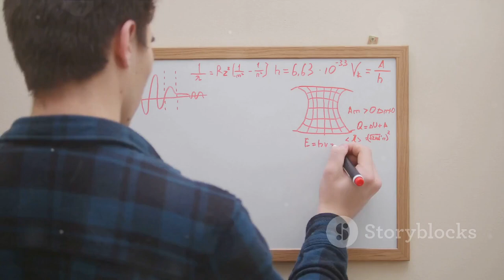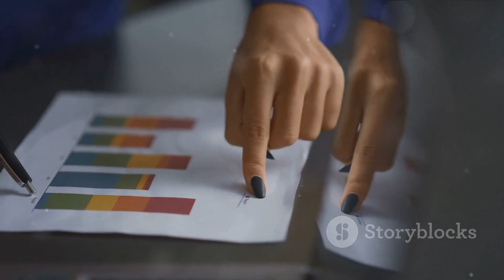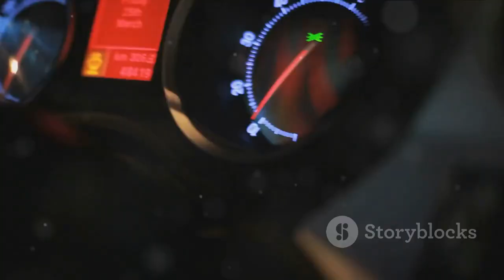5 Reasons: Math's Crucial Role in Life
In this eye-opening video, we delve into the fascinating world of mathematics and its essential role in our everyday existence. From sizing up recipes to managing finances, mathematics impacts us more than we realize. Join us as we unlock the secrets behind its relevance and discover how it shapes our daily routines. Gain a deeper appreciation for this universal language and uncover the ways it empowers us in every aspect of life. Prepare to be amazed by the incredible connections between math and our world!